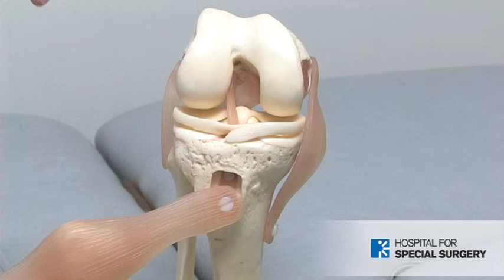ACL Injuries & Treatments - Dr. Stephen Fealy, Orthopedic Surgeon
Dr. Stephen Fealy, Orthopedic Surgeon, discusses ACL (Anterior Cruciate Ligament) injuries, including: what is the ACL, how do you know if it's injured and treatments.